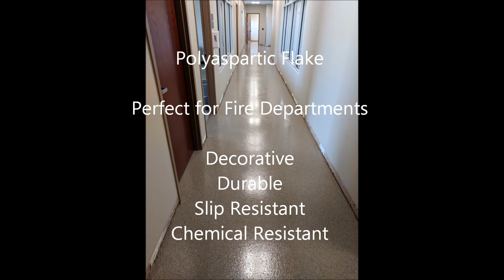Polyaspartic Flake - Marysville Fire Department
Polyaspartic Flake - Marysville Fire Department - Marysville, Ohio

Little to no maintenance required, slip-resistant, very easy to clean, and durable enough to support vehicle traffic

Various design blends are available along with ability to customize flake blend

Learn more about this concrete resurfacing option for your concrete floor @ pccofcolumbus.com

Polyaspartic flooring is perfect for garages, maintenance areas, shipping docks, basements, restaurants, offices, front hallways, bathrooms, showrooms, and more!

Installed by Premier Concrete Coatings in Marysville, Ohio for Marysville Fire Department.